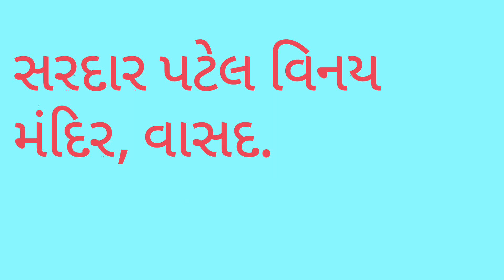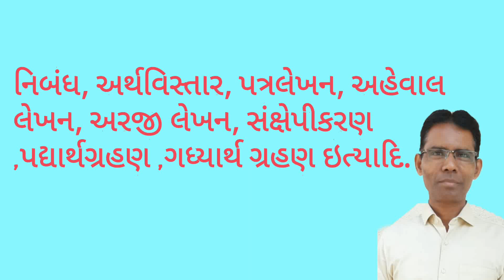# સમર કેમ્પ # ઉડાન -2# તારીખ. 24 -4 -2023 ઓપનિંગ# સરદાર પટેલ વિનય મંદિર, વાસદ.#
# ગુજરાતી વ્યાકરણ અને શૈક્ષણિક વિડિયોનો ખજાનો#